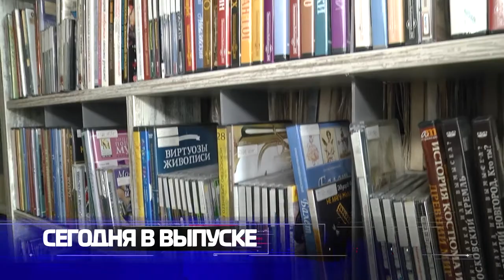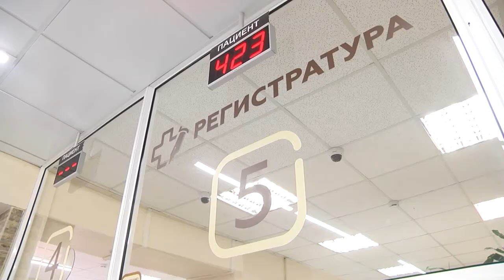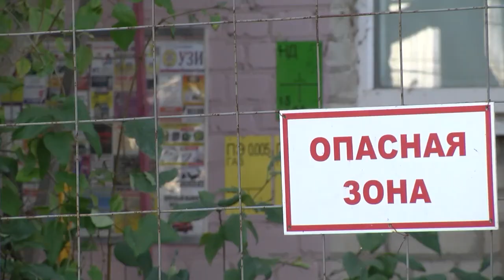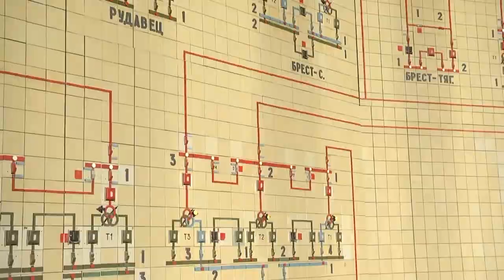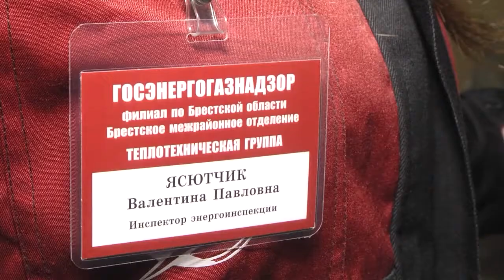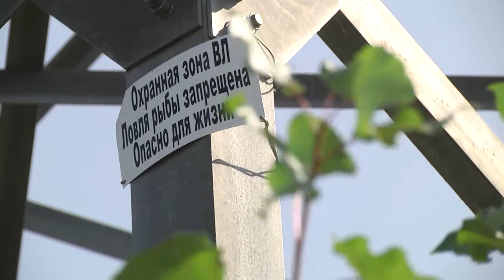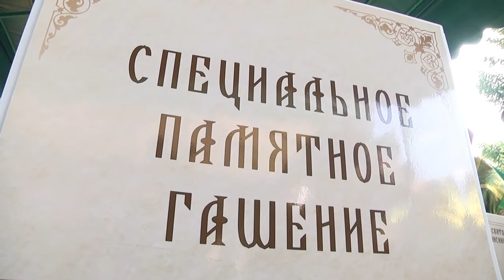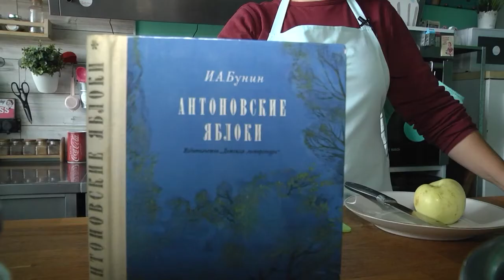2020-09-19 г. Брест. Итоги недели. Новости на Буг-ТВ.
Трудовые будни  сенатора А. Карпицкого. Журналист А. Ноздрин-Плотницкая. Оператор А. Щерба
Реализация в г. Бресте госпрограммы «Комфортное жилье и благоприятная среда». Журналист И. Кузьмич. Оператор Э.Бакунович
Подготовка к осенне-зимнему периоду структурных служб ЖКХ. Журналист И. Кузьмич. Оператор Э. Бакунович
Мониторинг подготовки предприятий к осенне-зимнему сезону специалистами ф-ла ГОСЭНЕГОНАДЗОРА по Брестской Области. Журналист Л. Осмолович. Оператор А. Воронин
18 сентября день преподобного мученика Афанасия Брестского. Журналист А. Ноздрин-Плотницкая. Оператор А. Щерба
День библиотек. Журналист А. Ноздрин-Плотницкая. Оператор Э. Бакунович